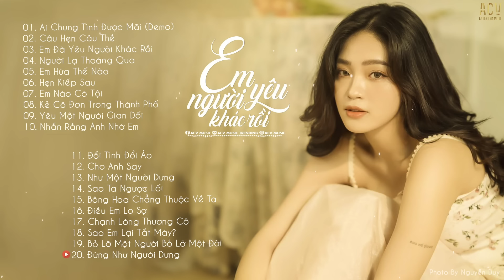Nhạc Trẻ Mới Hay Nhất 2021 - Liên Khúc Nhạc Trẻ Hay Nhất Hiện Nay 2021 - Nhạc Trẻ Tuyển Chọn #67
Follow ACV Entertainment
Tracklist
01. Ai Chung Tình Được Mãi (Demo) - Đinh Tùng Huy
02. Câu Hẹn Câu Thề - Đình Dũng | Thương Võ Cover
03. Em Đã Yêu Người Khác Rồi - Cao Nam Thành
04. Người Lạ Thoáng Qua - Đinh Tùng Huy
05. Em Hứa Thế Nào - Như Việt
06. Hẹn Kiếp Sau - Khả Hiệp
07. Em Nào Có Tội - Thương Võ
08. Kẻ Cô Đơn Trong Thành Phố - Khải x Xén
09. Yêu Một Người Gian Dối - Như Việt
10. Nhắn Rằng Anh Nhớ Em - Đình Dũng ft Lê Cương
11. Đổi Tình Đổi Áo - Gia Huy | Thái Học Cover
12. Cho Anh Say - Phan Duy Anh
13. Như Một Người Dưng - Nguyễn Thạc Bảo Ngọc
14. Sao Ta Ngược Lối - Đình Dũng
15. Bông Hoa Chẳng Thuộc Về Ta - Như Việt
16. Điều Em Lo Sợ - Phương Mai
17. Chạnh Lòng Thương Cô - Huy Vạc ft Non Hanta
18. Sao Em Lại Tắt Máy? - Phạm Nguyên Ngọc ft. Vanh
19. Bỏ Lỡ Một Người Bỏ Lỡ Một Đời - Châu Khải Phong
20. Đừng Như Người Dưng - Nhật Phong